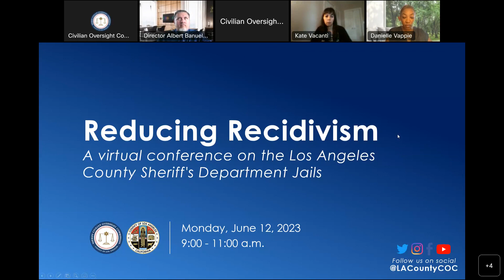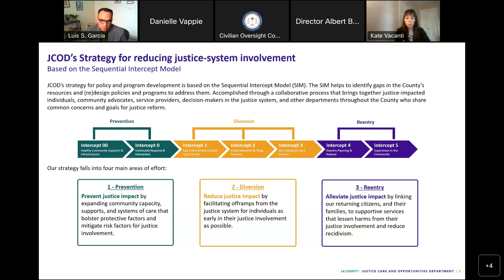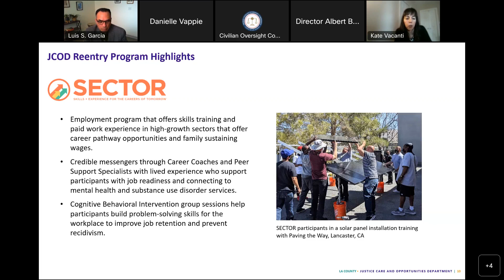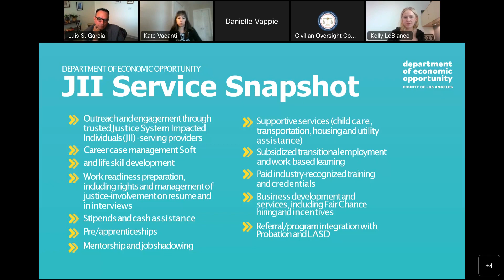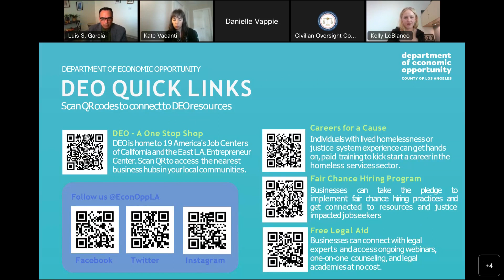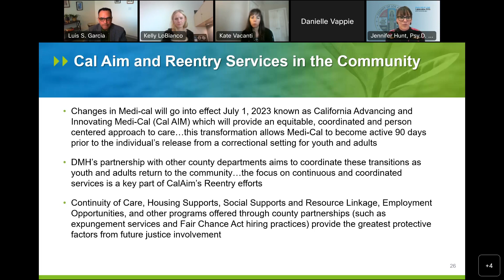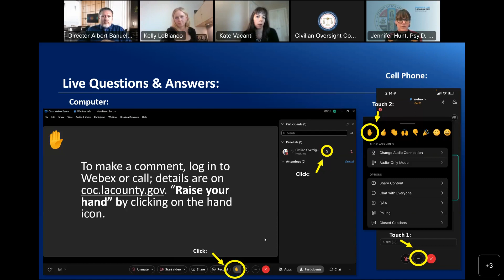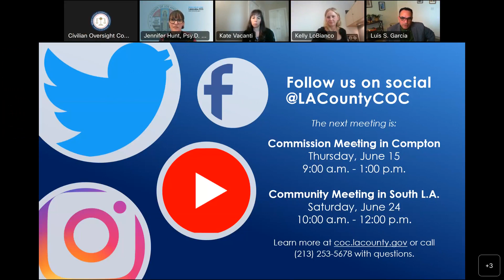Reducing Recidivism- A Conference on LASD Jails, 6 12 2023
The virtual conference highlighted efforts in Los Angeles County to reduce recidivism. When someone is confined to jail, their life can forever change – jobs can be lost, relationships severed, and homes are no longer the same. The atmosphere in jail is not always rehabilitative and some transitions out of the justice system can be hampered by many things that lead to recidivism.
This session focused on efforts from various County Departments to reduce the likelihood that people end up cycling in and out of jail.

Speakers:
- Katherine Vacanti, Director of Reentry Workforce & Education Programs, L.A. County Justice, Care and Opportunities Department
- Kelly LoBianco, Director, Department of Economic Opportunity
- Dr. Jennifer Hunt, Acting Senior Deputy Director, Reentry Services Division, Department of Mental Health
- Albert Banuelos, Director, Los Angeles County Probation
- Luis S. Garcia, Commissioner and statewide behavioral mental health consultant
- Danielle Butler Vappie, Interim Executive Director, Civilian Oversight Commission